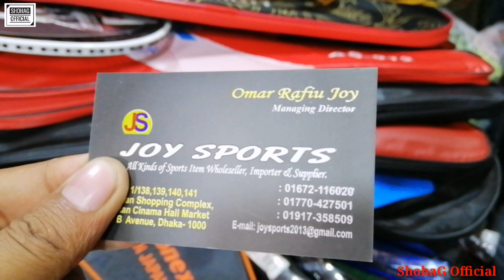পাইকারি দামে Badminton Racket কিনুন ||Biggest Badminton wholesale & Retail Market in Bangladesh.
Shop Adress:1/138,139,140,141 gulistan shopping complex
                        gulistan cinama hall marker 2,B.B Avenue,dhaka1000
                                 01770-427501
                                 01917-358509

SO FRIENDS NEXT APNARA KON BISOYER UPOR VIDEO CHAN AMAKE MASSEGE KORE JANEN...SEI BISOYER UPOR E NEXT VIDEO HOBE..
THANKS EVERYONE FOR WATCHING MY VIDEO